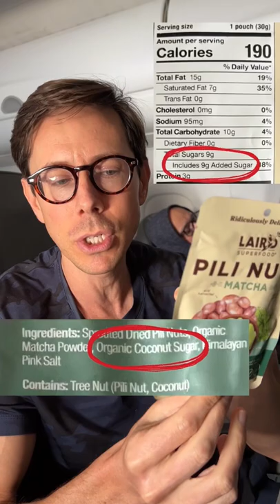Best Airplane Snacks